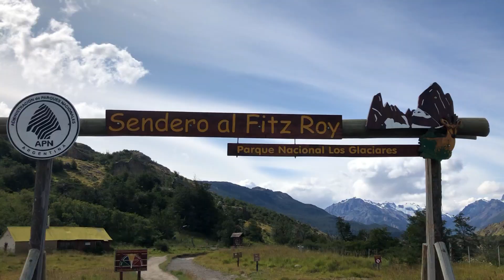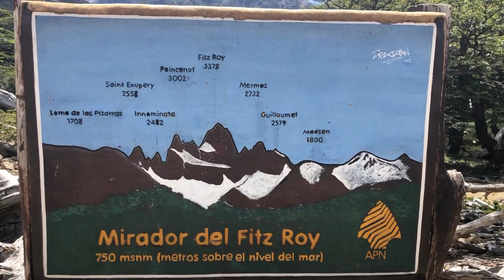EP #045 | Km 17.521 | DEU RUIM NO TREEKING PARA O FITZ ROY | EL CHALTÉN, ARGENTINA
El Chaltén é outro charme escondido na Patagônia Argentina e fazer o treeking para o Fitz Roy não foi tão bom assim.

Assista o vídeo até o final, curta comente e é claro, compartilha nosso vídeo para aqueles amigos que gostam de uma aventura.

Que tal você viver dentro de um carro? Morar em um espaço com apenas 3m² com cama, cozinha, armário, guarda-roupa, pia, banheiro e muito mais.

Assista este vídeo até o final e fique por dentro de tudo. São imagens fantásticas, visual deslumbrante que vale a pena ver até o final.

*-QUEM SOMOS-*
Ele é apaixonado por carros antigos e ela ama viajar. Juntos e a bordo de uma antiga picape Chevrolet de 1951, eles resolveram viajar pelo Brasil e o mundo.

Ajude-nos a chegar mais longe nesta trip compartilhando nosso vídeo!